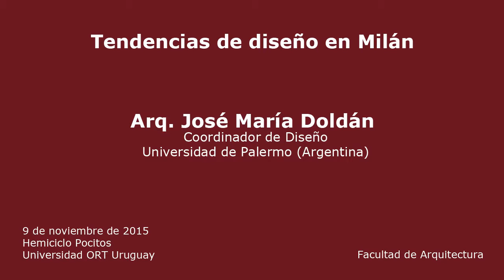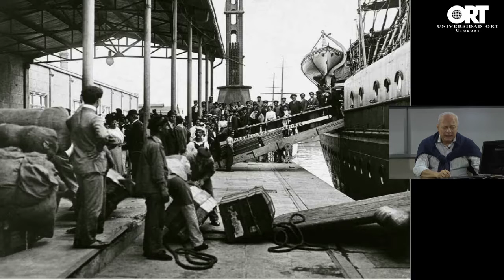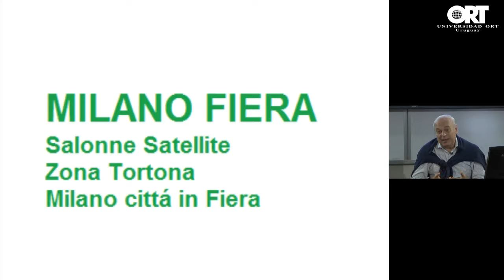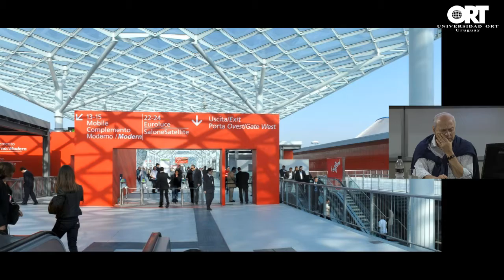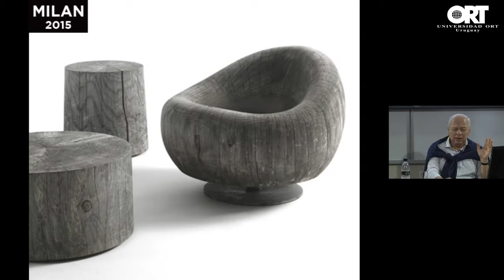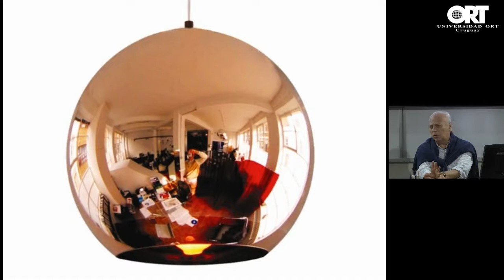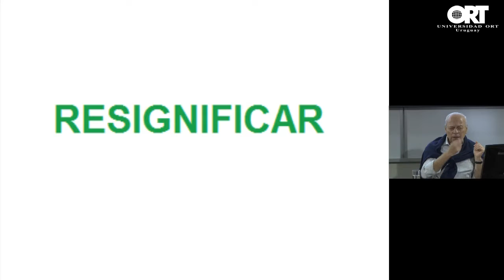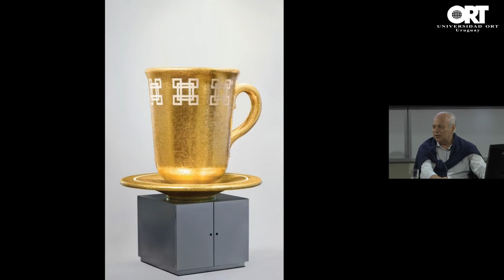Conferencia "Tendencias del diseño en Milán" - José María Doldán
El arquitecto urbanista argentino José María Doldan brindó una conferencia sobre la influencia del diseño italiano en el Río de la Plata. La actividad tuvo lugar el 9 de noviembre de 2015 en la Facultad de Arquitectura de la Universidad ORT Uruguay.